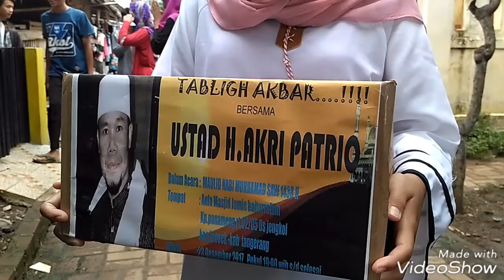Semangat 45 Keliling mencari dana untuk acara maulid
Para pemuda kp. Panameng berkeliling kampung untuk mengumpulkan seperak duaperak rupiah demi terlaksananya acara maulid nabi muhammad saw semoga lelah menjadi lillah